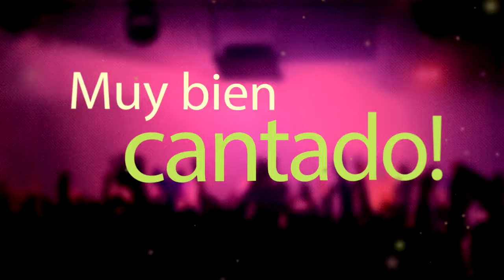Azucar Moreno - Bandido LETRA (INSTRUMENTAL KARAOKE)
KARAOKE Bandido de Azucar Moreno, INSTRUMENTAL Y LETRA calidad Karaokemedia ✅ Karaoke clasicos español mujeres

Letra / Lyrics
Bandido - Azucar Moreno

LA LUNA ME EMBRUJO Y ME LLEVO HASTA TI
VENENO DEL AMOR QUE YO FELIZ BEBI
Y AUNQUE MI PECHO ARDIO Y ME ABRASO LA PIEL
ME SUPO DULCE COMO LA MIEL
TUS OJOS BANDIDO ROBARON CON CUENTOS LA SANGRE Y LA VIDA DE MI CORAZON
TU AUSENCIA EN MIS NOCHES PROVOCA LAMENTOS SUSPIROS Y LLANTOS Y OSCURA PASION
Y AHORA CADA VEZ QUE DE MI LADO TE VAS
SIENTO EL DOLOR CRECER MAS Y MAS
ASI QUE ABRAZAME CON FURIA DE HURACAN
QUE EL FUEGO DE TU AMOR SEA COMO UN VOLCAN
Y LUEGO BESAME ATRAPAME EN TU RED
QUE AL FIN TUS LABIOS COLMEN MI SED